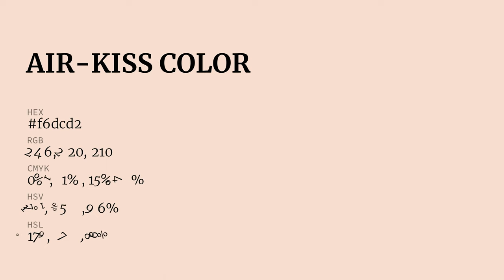Air-Kiss color f6dcd2 hex Cool Red color f6dcd2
What color is Air-Kiss ? f6dcd2 hex, Cool Red color f6dcd2

Hex f6dcd2 Color Code is also known as Air-Kiss color

Hex f6dcd2 Color code in RGB color code model is created after adding 96.47% red color, 86.27% green color and 82.35% blue color.
Hex f6dcd2 Color code in CMYK color (process color) code model is generated after subtraction of 0% cyan, 11% magenta, 15% yellow, 04% black.